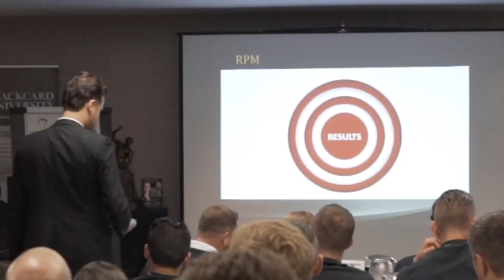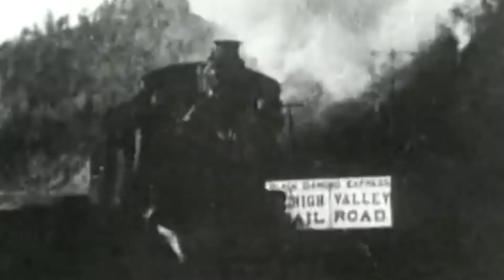Not Every Game Is Winnable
When you aren't winning, sometimes you have to change the game.

Here's how you can do that.

At BlackCard University we prepare our students for success in the real world. As a student, you will learn how to establish and grow your real estate business from the ground up. However, we’re not like other schools.

At BlackCardU, you learn by doing. Earning an income and building valuable, high-income skills in the process.